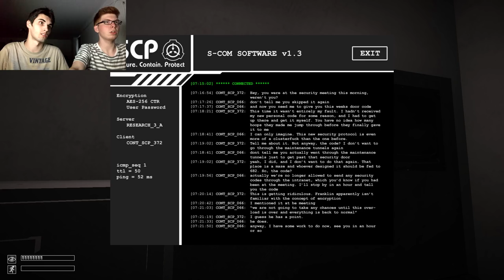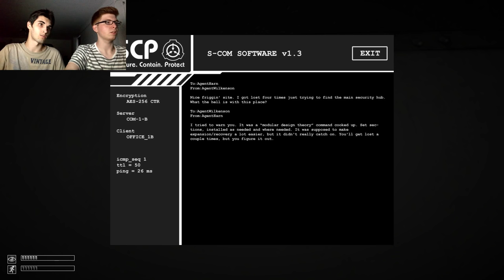UPDATE v1.1.5 (Part 2) - SCP Containment Breach - Ep.119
60 FPS | Facecam | German / Deutsch